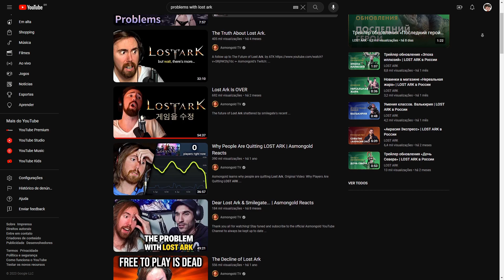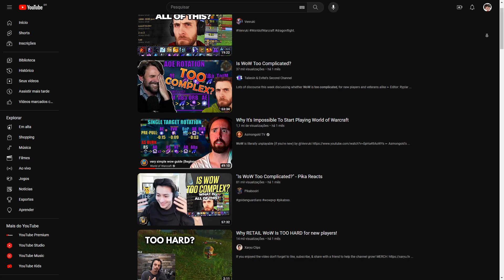Por que você ainda joga Cabal?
Nesse vídeo eu discuto o porquê de eu ainda jogar Cabal Online e procuro pensar quais os elementos que tornam o jogo tão interessante.